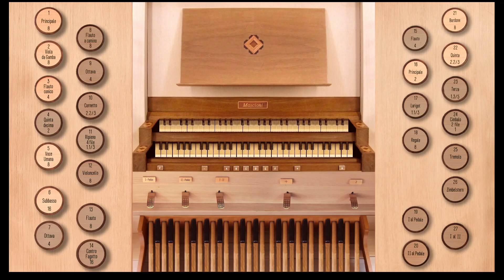Serdeczna Matko (Beloved Mother) - Giubiasco, Grandorgue, VPO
Polish hymn. Composer:Karol Kasimus Kurpinski, 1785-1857